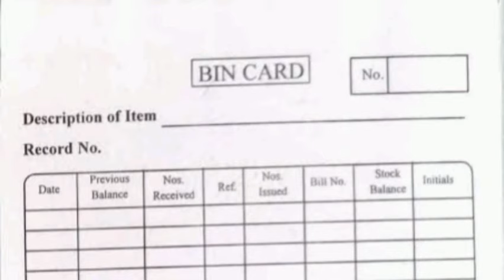bin card என்றால் என்ன ? industrial engineering Tnpsc ae trb mech cese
bin card tamil
what is bin card
bincard industrial engineering